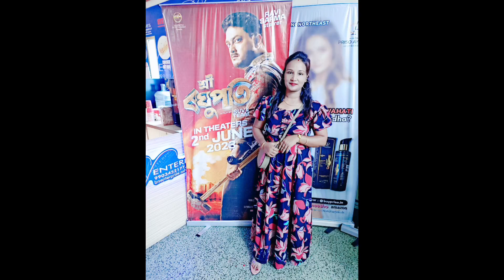Finally আমিও শ্রী ৰঘুপতি চালো👌|| বহুত ভাল লাগিলে চাই😊 || Sri Raghupati Assamese movie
assamese movie raghupati,
raghupati movie song,
raghupati,
sri raghupati,
raghupati assamese movie,
assamese movie song,
sri raghupati movie,
sri raghupati assamese movie,
assamese movie sri raghupati,
assamese movie,